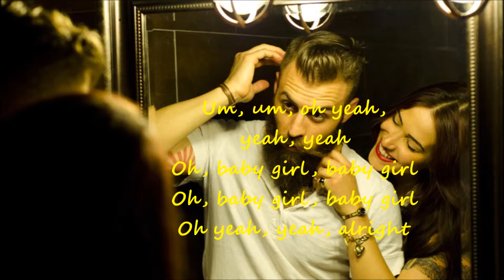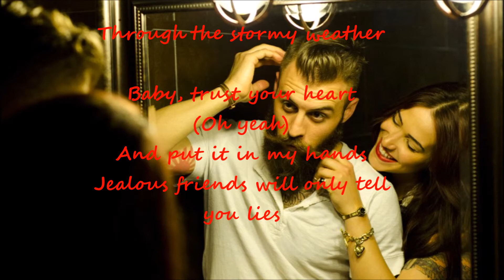Ideal - Jealous Skies ▀▄▀▄▀▄▀▄▀▄▀▄